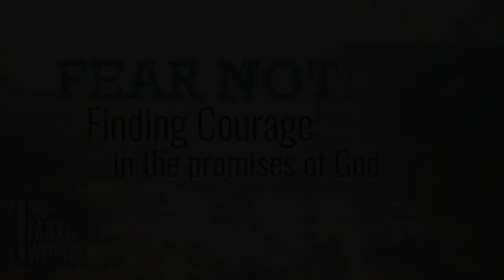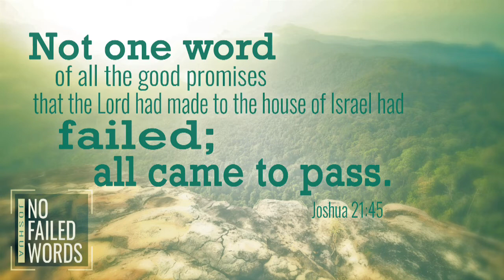Scripture April 26 2020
Summit Church Family reads scripture.